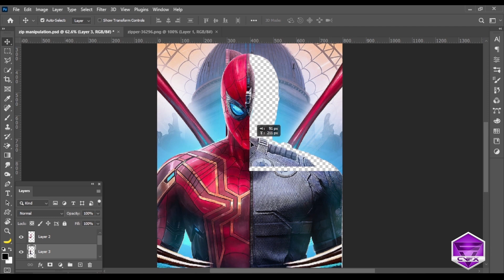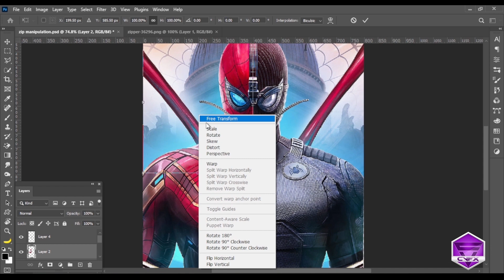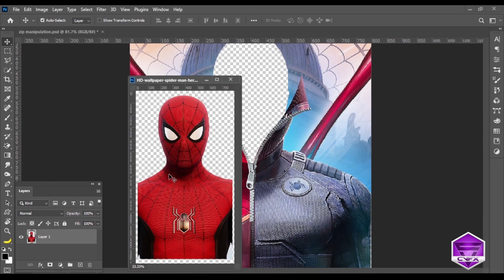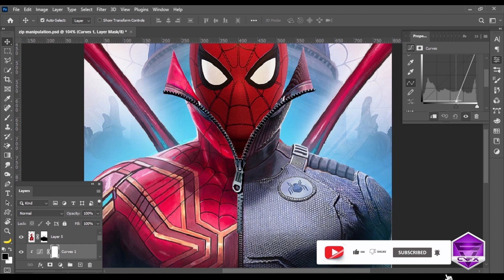photoshop tutorial | Easy and simple zip Manipulation